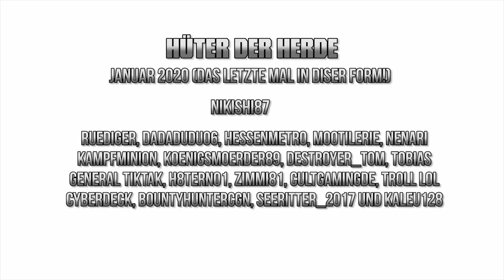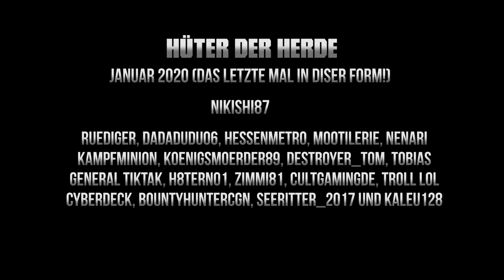Durchbruchswagen 2 - Projekt: "Deutsche Garage" #003 - World of Tanks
Der D.W.2 ist einer der schlechtesten Panzer in World of Tanks. Aber wieso?

►Version 1.4

►World of Tanks Invite Code für neue Spieler: T-15 Premiumpanzer + 100% Crew, 3 Tage Premiumzeit + Scherenfernrohr: MOOTALITYWOT